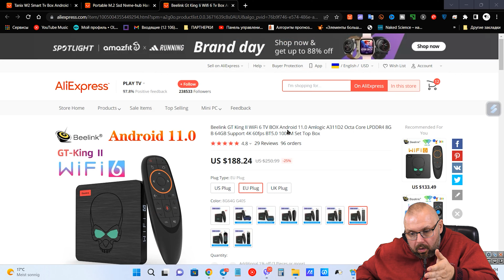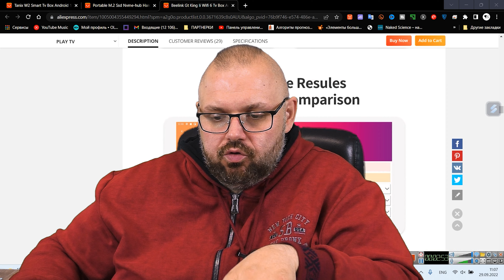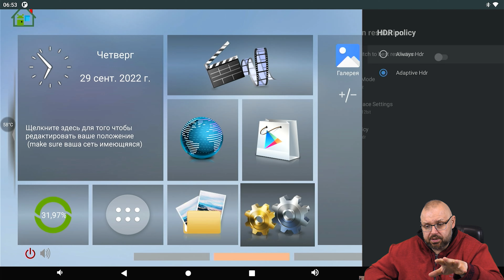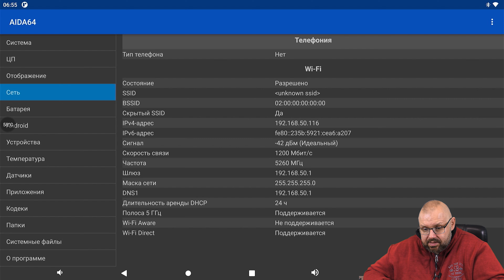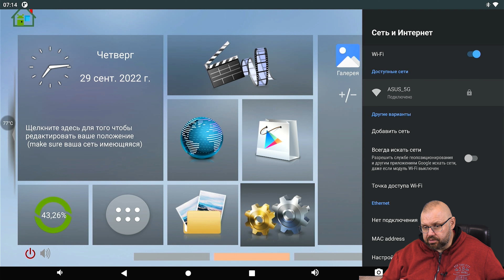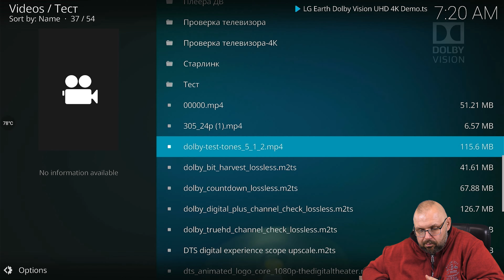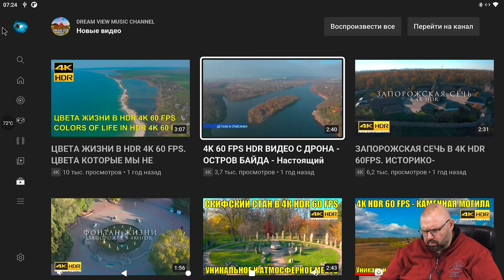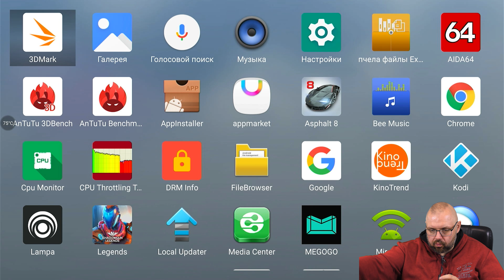ТВ БОКС МОНСТР BEELINK GT-KING II НА ПРОЦЕССОРЕ AMLOGIC A311D2 С 8 ГБ DDR 4 И 64 БИТ СИСТЕМОЙ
BEELINK GT-KING II Распродан.

ОТЛИЧНЫЕ ГЕЙМПАДЫ

ХОРОШИЕ ПУЛЬТЫ

ОТЛИЧНЫЕ РОУТЕРЫ